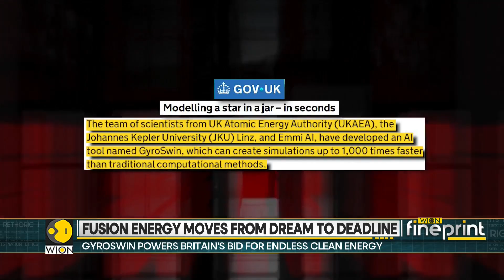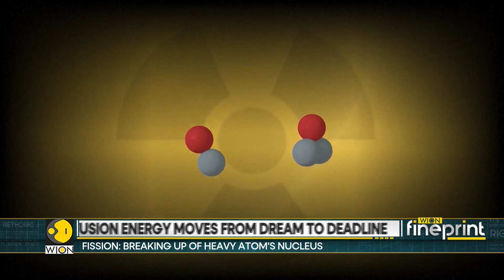Nuclear Fusion: UK Fusion Breakthrough Slashes Time to Build Star Reactors | FINEPRINT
Scientists in the UK have announced a major fusion energy breakthrough that could dramatically reduce the time needed to build STAR fusion reactors. The development marks a significant step toward cleaner, faster, and more viable fusion power, potentially transforming the future of global energy. This video breaks down what the breakthrough means and why it matters.